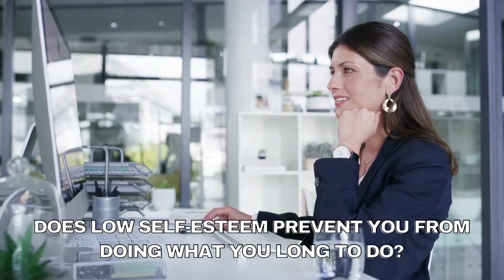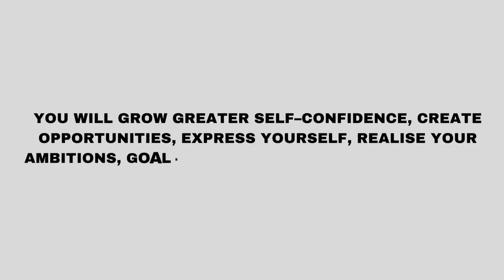How to Boost Your Confidence and Self Esteem - Stuart Downing Coaching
Join me as I guide you through a short two-minute video on how coaching can help with self-esteem and confidence. Stop letting low self-confidence get in the way of your life, and learn how to reach your goals!

Why Coaching and Hypnotherapy?

Hypnotherapy and coaching is a highly effective treatment and the benefits are significant. My bespoke hypnotherapy and coaching plans offer help for a whole range of issues. Each of my therapy plans is completely tailored to your individual circumstances and desired outcomes.

Using a blend of hypnosis techniques including advanced hypnotherapy, CBT, NLP, and tailored life coaching, many of my patients are able to live their lives in a way they never thought would be possible.

I'll help you get to the root of your self esteem issues and, following your treatment, I’ll also teach you coping strategies for success in the long run.

About Stuart Downing - Expert Hypnotherapist & Life Coach

Hello, I’m Stuart. I’m an expert hypnotherapist and life coach, specialising in clinical hypnotherapy in the UK, and internationally through in-person sessions, and online hypnosis sessions.

As a highly experienced, fully qualified specialist in hypnosis and life coaching, I help people live the best life they deserve with the power of their own mind.

I specialise in an advanced form of hypnosis where our unconscious mind becomes more open and receptive to communication. By entering your subconscious state, I can turn your mentality into a positive frame of mind.

I’ve help hundreds of clients over the past eight years both, face-to-face hypnosis sessions and more recently as an online hypnotherapist.

Have a read of my 5* hypnotherapy reviews from my clients, and if you have any questions or would like a chat, please get in touch. I’m here to help.

Stuart Downing is one of the top-rated and best hypnotherapists in the UK with 100+ 5-star reviews.